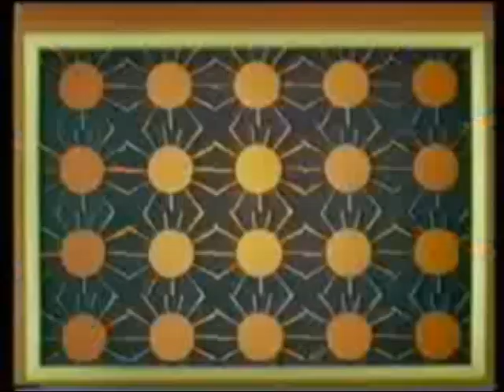Dick Wagner & The Frost - Sunshine (1967)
60's US Garage